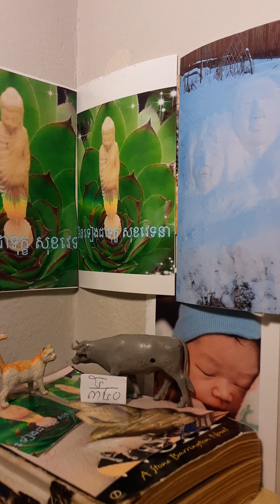មិនទៀងជាទុក្ខ សុខវេទនា បិដក ៥/៣៤០ វិនយបិដក ភិក្ខុនីវភង្គ